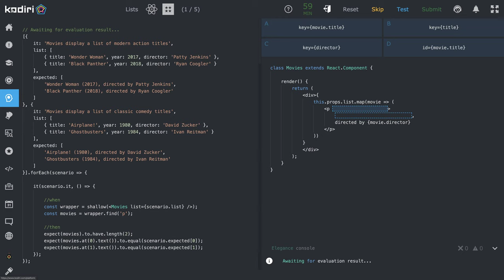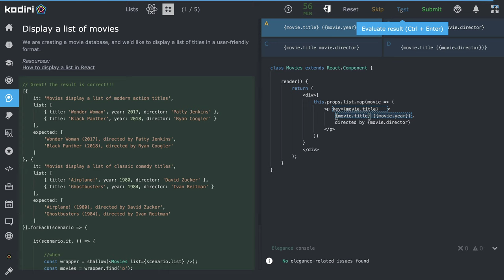1448 🍄 Zoznamy - Zobrazujeme zoznam filmov - Kodiri slovensky - ReactJS